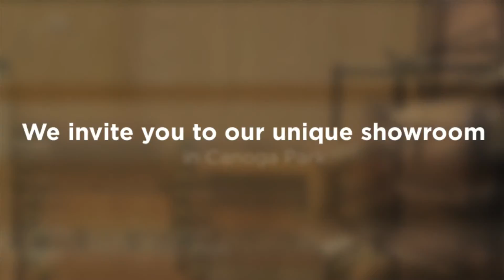Kithen Floors Westlake Village, Flooring Laminate Calabasas